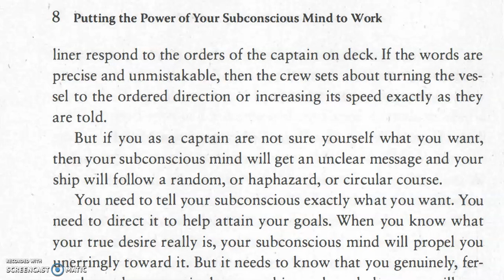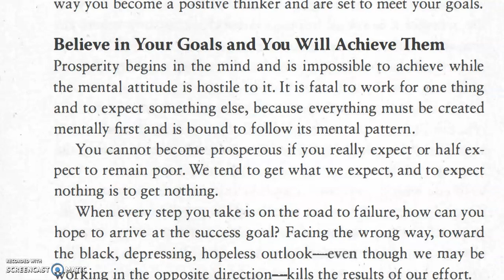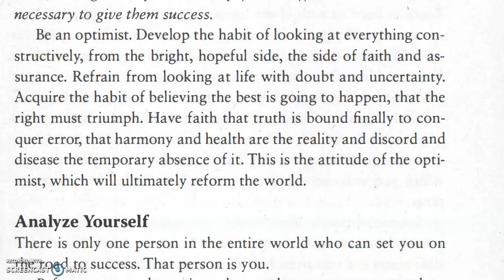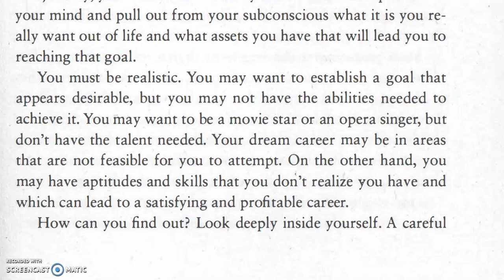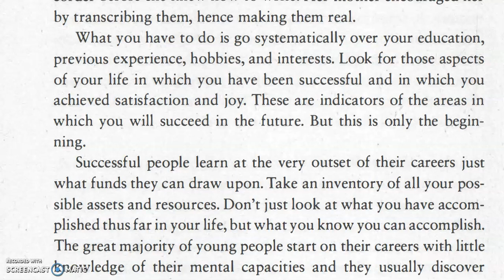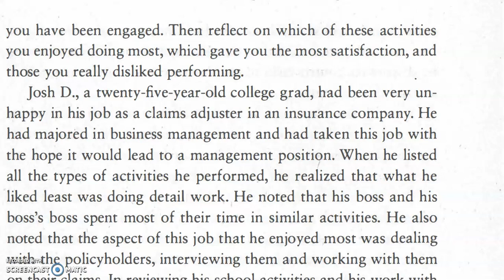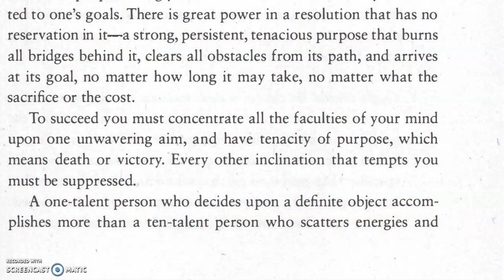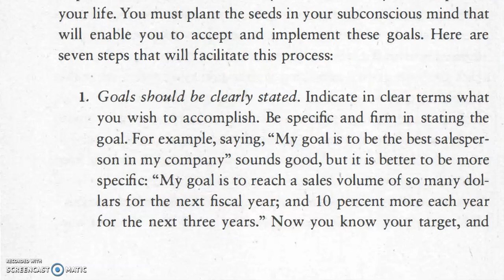The Power of Your Subconscious Mind to Work#Joseph Murphy#Reading#Chapter One#Video 4